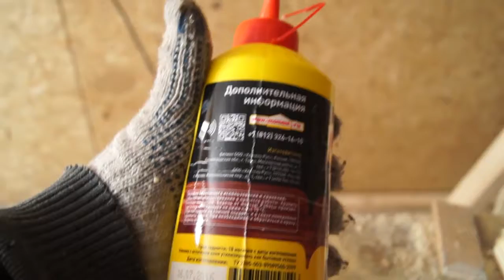Установка пластикового окна своими руками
Первый раз в жизни устанавливал пластиковые окна))